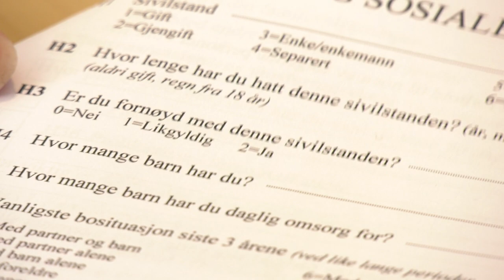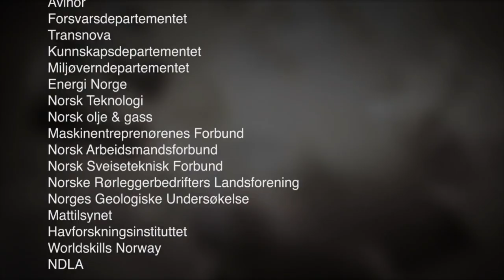Vernepleie ved UiA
Du bør velge å studere vernepleie hvis du ønsker å jobbe med mennesker med ulike former for funksjonsvansker. Formålet med vernepleierutdanningen er å utdanne brukerorienterte og reflekterte yrkesutøvere, og du vil derfor lære om blant annet ulike pedagogiske virkemidler, kommunikasjon og etisk forsvarlighet.